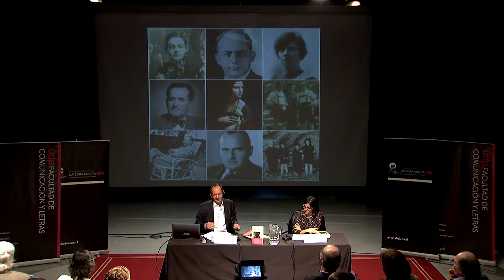Philippe Sands - Después de Calle Este Oeste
Invitado: Philippe Sands
Nombre cátedra:
Presentadora: Alia Trabucco
Estudio TV Facultad de Comunicación y Letras UDP

El abogado, escritor y especialista en Derecho Internacional, Philippe Sands, es el próximo invitado a la Cátedra Abierta en homenaje a Roberto Bolaño, con su conferencia ‘Después de Calle Este Oeste’. Presentación a cargo de Alia Trabucco, abogada y escritora.

Philippe Sands (Londres, 1960) es abogado, escritor, especialista en derecho internacional y profesor de Derecho Internacional en el University College de Londres.

Ha intervenido, en su calidad de especialista en derecho internacional, en importantes juicios internacionales celebrados en la Corte Internacional de Justicia, el Tribunal de Justicia de la Unión Europea, la Corte Europea de Derechos Humanos y la Corte Criminal Internacional, en casos como los de Pinochet, la guerra de Yugoslavia, el genocidio de Ruanda y la invasión de Irak y Guantánamo, entre otros.

Es autor de más de dieciséis libros de derecho internacional, incluidos entre ellos Lawless World (2005), sobre la guerra de Irak, Torture Team (2008), sobre el uso de la tortura por parte de la administración Bush, y East West Street: On the Origins of Genocide and Crimes agains Humanity (2016).

Además, ha recibido numerosos premios. Entre ellos el Henri Rolin medal, en 1999, por su contribución al derecho internacional, el Honorary Doctorate in Law en la University of London y en 2016 el Baillie Gifford Prize, Non Fiction, por East West Street, trabajo que también lo hizo merecedor el 2017 del Prix du Meilleur Livre Etranger (Sofitel) y en 2018 del Prix Montaigne.

Sumado lo anterior, Sands es colaborador habitual de publicaciones como Financial Times, The Guardian, The New York Review of Books y Vanity Fair, y comentarista de la CNN, la MSNBC y el BBC World Service.